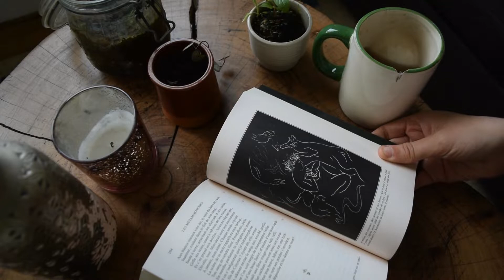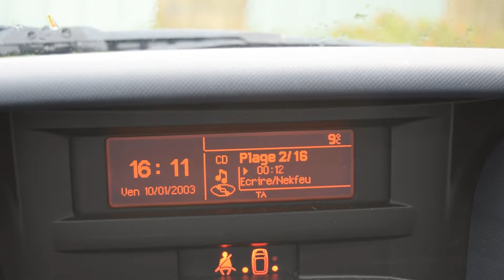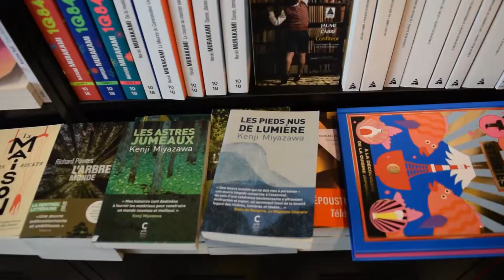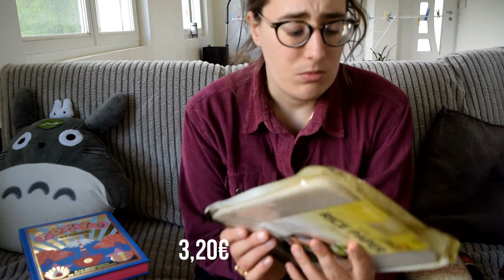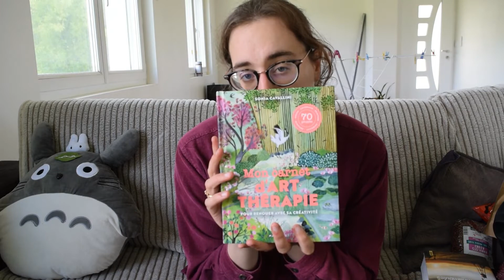[Vlog] bookhaul, nourriture asiatique et Quimper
Entre fatigue et joie de pouvoir sortir à nouveau je vous propose un vlog!

Mon avis sur le musée de Quimper: sympa à voir quand on est touriste et qu'on ne vient pas de la région car très accès sur la culture bretonne. Je pense que les expositions temporaires me plairont davantage (surtout celle de Muchas qui arrive en juin *-*)

Si mon univers te plaît n'hésite pas à activer la petite cloche pour voir les prochaines vidéos ;)

Pour une vidéo tous les samedi/dimanche ;)

Pour continuer de me connaitre tu peux me rejoindre sur Instagram